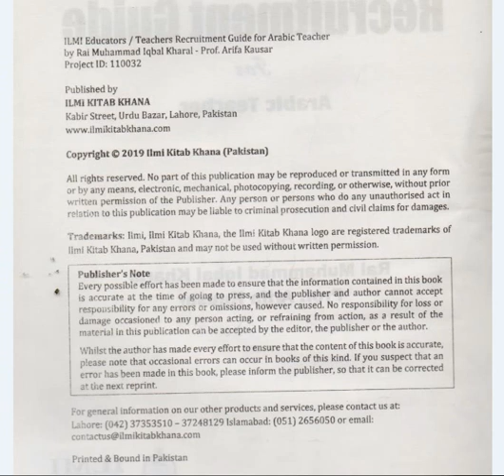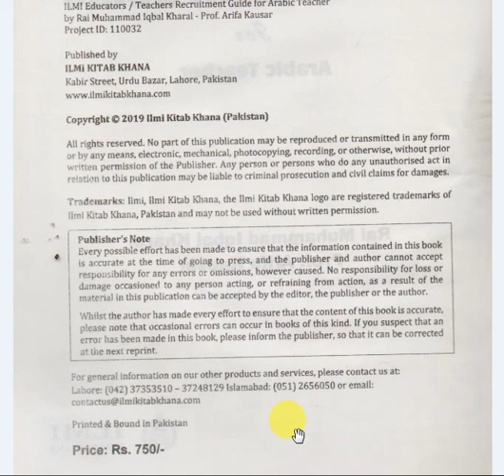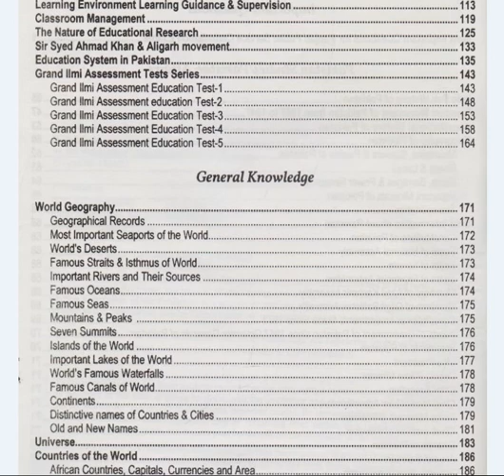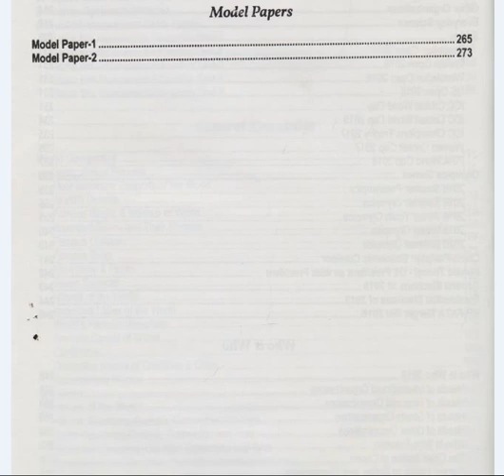ilmi PPSC Educators Recruitment guide For Arabic SESE BS 15 by Rai Muhammad Iqbal kharal